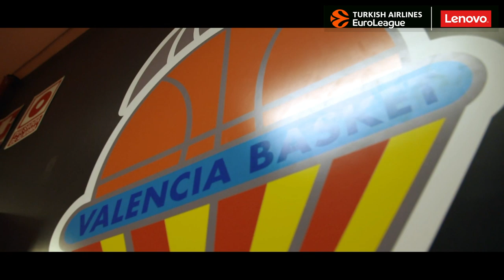Focus on: Valencia Basket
Valencia Basket has used the fever of the local fans for top competition to establish great team chemistry and put itself among the great basketball destinations in Europe.